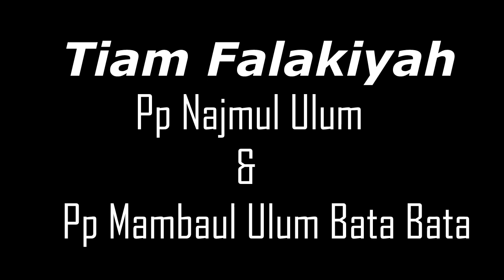Falakiyah Pp Najmul Ulum & Pp Mambaul Ulum Bata Bata ll Belajar Bersama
Media Dakwah Al Mursyidiyah